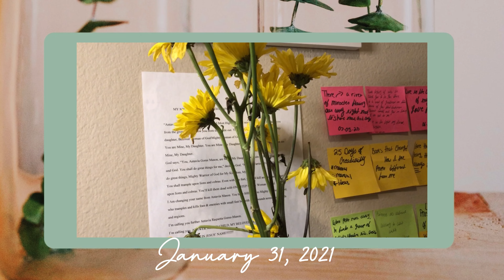How I Write Poetry: A Look in to My Process and Life Update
Hola, Beloved!!

I am back from my little social media hiatus. The first month of 2021 was one of much-needed rest and also a time of casting vision for this year.

So, here's a jazzy little video of some of the things I have planned for this year as well as a look into my poetry writing process. This year, I'm hoping to share more of my creative processes with you and inspire you to develop your creative habits and lifestyle.

I'm looking forward to this year of creating with you, beloveds! There is so much I have planned and as I keep God at the center of Pen of the Beloved, I just pray to be a place of encouragement and joy for you!

BUY MY BOOKS:

For Wonder in the Wilderness by Antavia Mason

An Armory of Love Poems:

Facebook: Pen of the Beloved
Twitter: Pen of the Beloved

Song: To Stella by Bladverk Band
Song: Progress by Ever So Blue